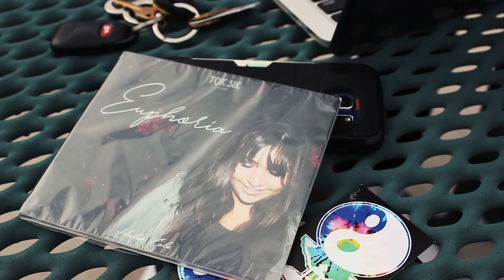Tok Sik x Rox - Low Vibrations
Tok Sik x Rox - Official Music Video for Low Vibrations

Directed by: Tok Sik, Gerald Supreme
Produced by: Tok Sik
Performed by: Tok Sik, Rox